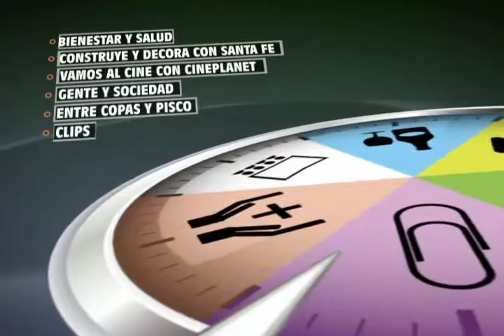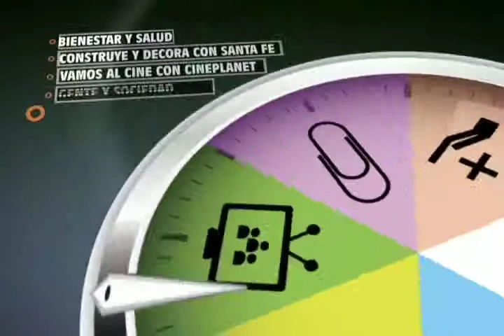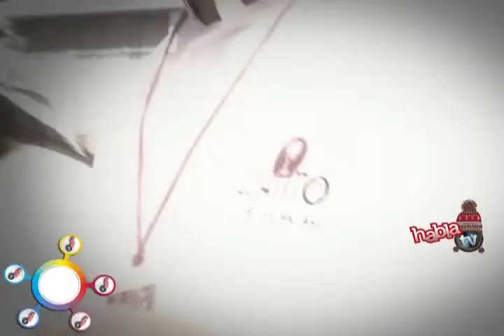HablaTV 14 Agosto 2012 Parte 3